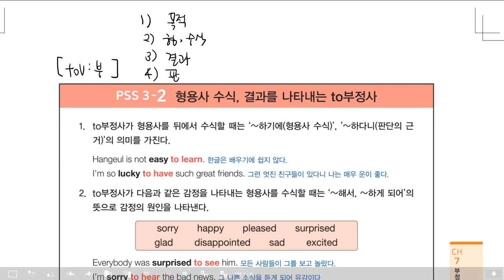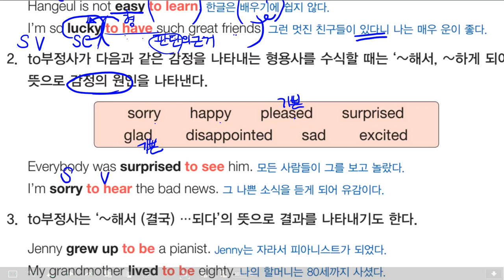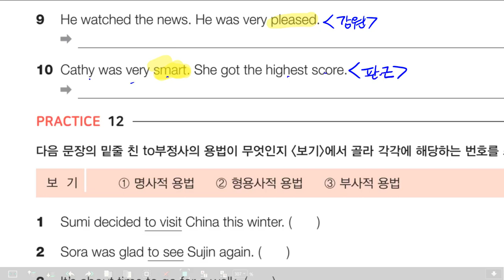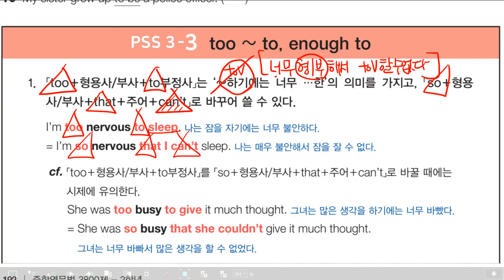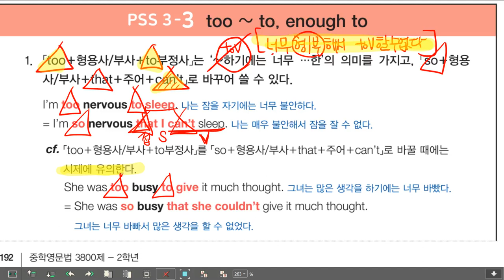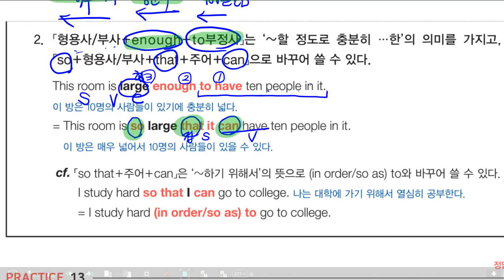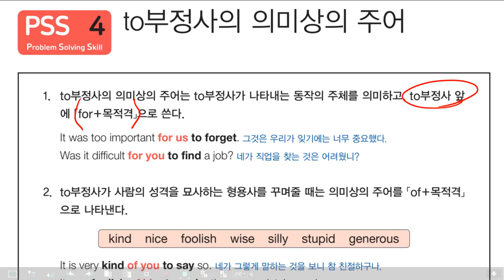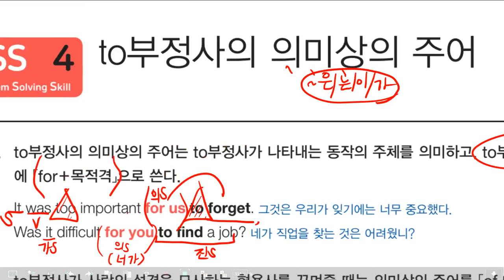감각영어학원-중2영문법_3800제(2022)_Chp7부정사(2)